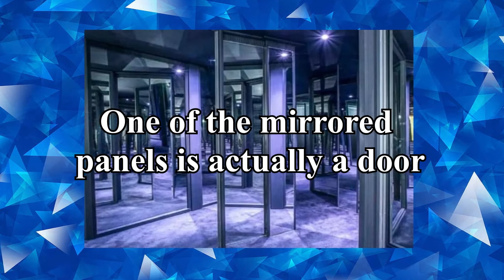The Phantom of the Opera | Ch. 23-24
Basic examination of Chapters 23-24 of The Phantom of the Opera (1909), presented as a guide for study and generating ideas.